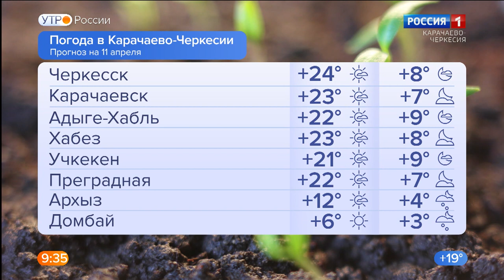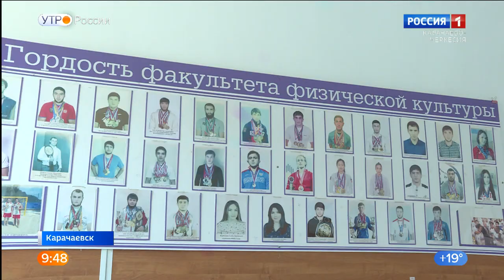Утро России. Карачаево-Черкесия 11.04.2022